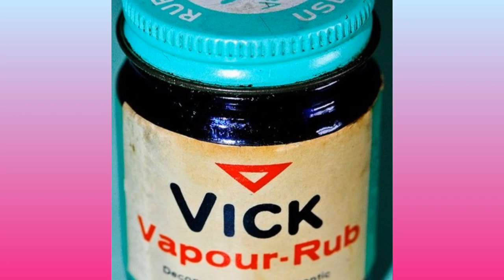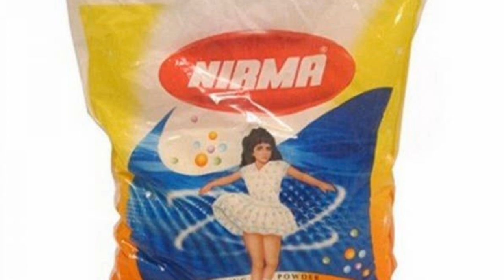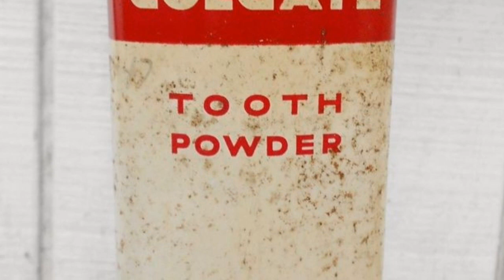जमाना बहुत बदल गया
Dosto apko hamare video se apko thodi samay ke liye to jarur apke apne bachpan me chhod dega jisse apko apni purani yadein se ankho me ansu jarur aa jayega aur ap apne un golden time ko ek bar to jarur yand karenge
Agar apko hamare video se apko apni bachpan yand aa jaye to hume bhi support ke liye video Ko like , share and apni bachpan ki kuchh yande comment jarur kre thank you.